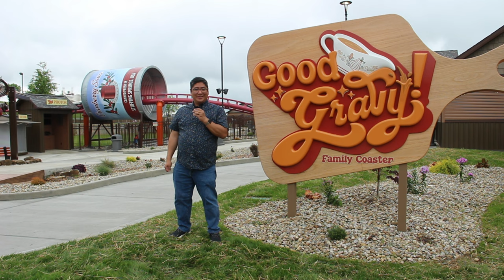Good Gravy Family Coaster Now Open at Holiday World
A new Thanksgiving-themed roller coaster — aptly titled Good Gravy! — is now open at Holiday World in Santa Claus, Indiana.

Video captured by: Andy & Abby Guinigundo
Video edited by: @MagicCityMayhem